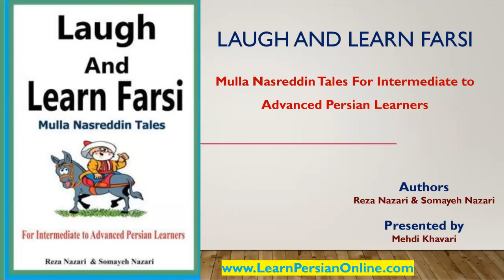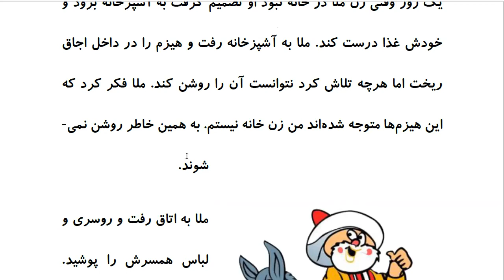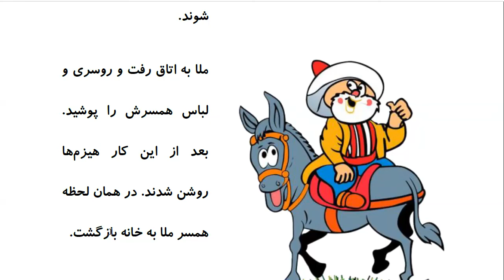Laugh and Learn Farsi: Mulla Nasreddin Tales - آتش روشن کردن ملا